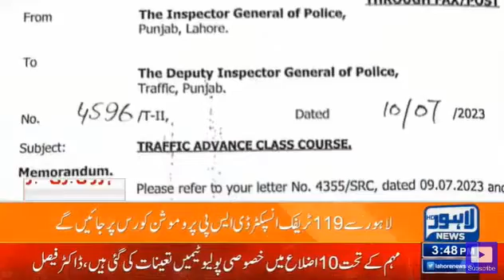پنجاب پولیس میں ترقیوں کا سلسلہ جاری ہے،